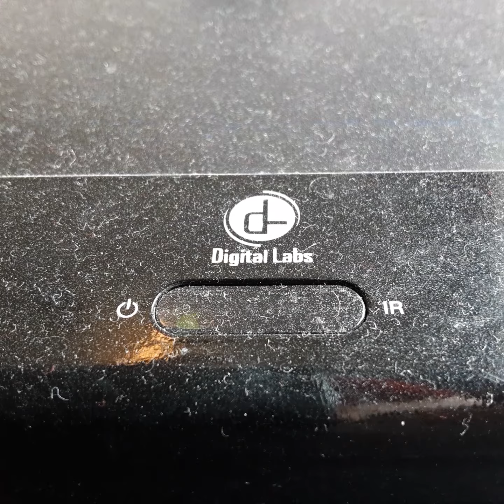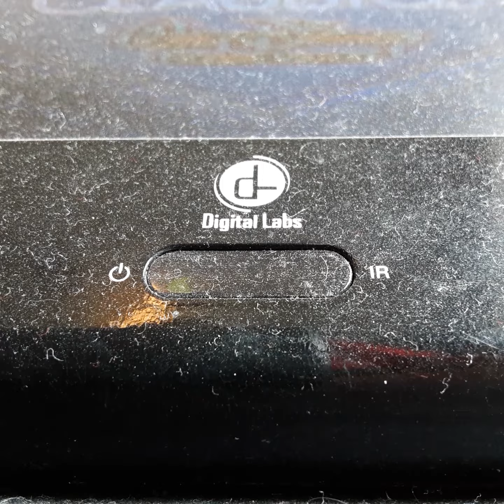Opening To Lady & The Tramp 1987 VHS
From 1987
Buena vista & Walt Disney Productions Presents Lady & The Tramp Peggy Lee Bill Thompson Mello Men Walt Disney Frank Thomas
Olie Johnsten Songs By Peggy Lee Animation By Frank Thomas Olie Johnsten Wolfgang Rethermen Produced By Walt Dsney
Dreacted By Wilfred Jackson
Presented in 2:55 Widescreen
Color 55%
Rated G